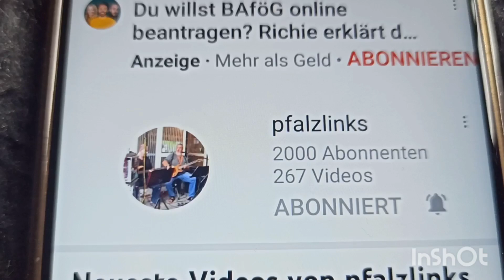Es war schön , aber es ist genug.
Es war schön mit euch die ganzen Jahre . So spiele ich da nicht mit. Mein Name , mein Video . Wen das nicht stört bitte. Melde mich falls ich eine andere Plattform finde. Wenn nicht ist auch gut.
Bleibt gesund , euer Kurt.